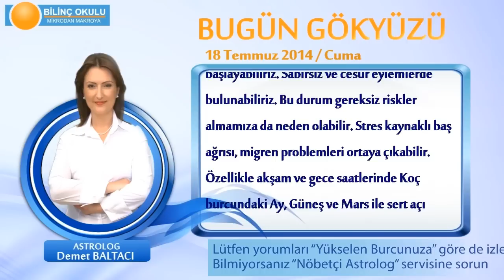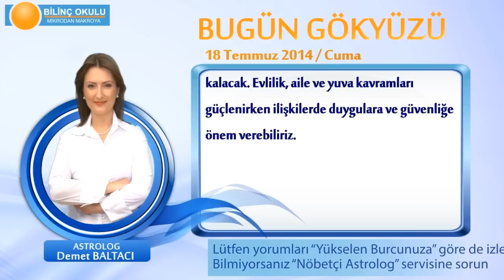ASLAN Burcu, GÜNLÜK Astroloji Yorumu,18 TEMMUZ 2014, Astrolog DEMET BALTACI Bilinç Okulu